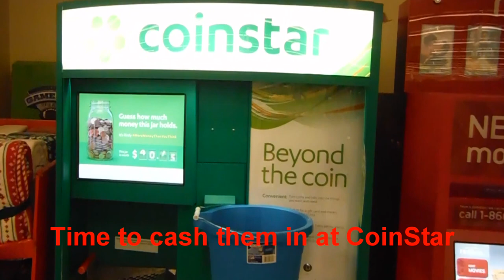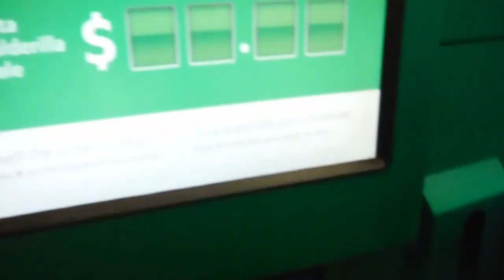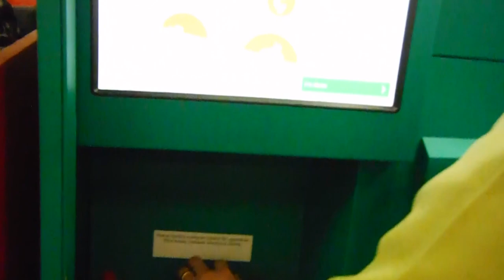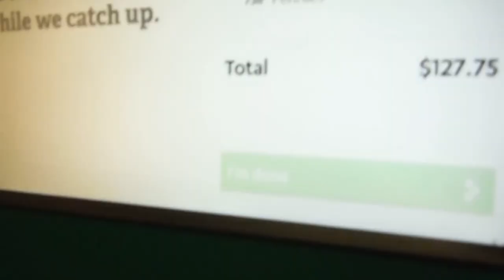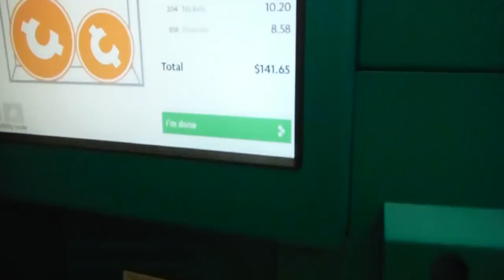How to and Where to Make Cash from Coins with Coinstar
How to and Where to Make Cash from Coins Before & After with Coinstar